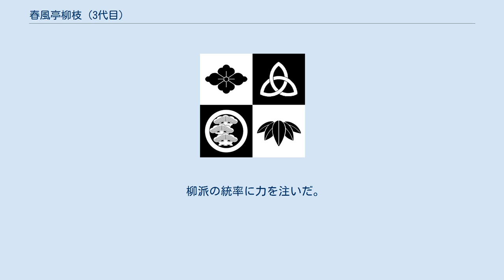春風亭柳枝 (3代目)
3代目 春風亭 柳枝（しゅんぷうてい りゅうし、嘉永5年9月23日（1852年11月4日） - 明治33年（1900年）11月14日）は、落語家。
本名：鈴木 文吉。
俗に当時の住まいと大酒飲みだったことから「蔵前の柳枝」「蔵前の大虎」。
 一時期妻は4代目都々逸坊扇歌（志沢たけ）。
 出身は東京、父は幼いころに亡くなっている。
1871年5月、後の柳亭燕枝の門下で燕花、明治5年ころに2代目柳亭燕寿となりその後1873年に真打で初代柳亭燕路となり1878年に3代目柳枝の看板を挙げた。
 長年柳派の頭取を務めた。
その後4代目麗々亭柳橋に譲ったがまもなく柳橋が没したので仕方なくまた頭取に戻ったその直後に自身も死去した。
 「大変まずかったという話です。」と6代目三遊亭圓生は『寄席育ち』の中で酷評しているが、講談の初代伊藤痴遊は『痴遊随筆』に「話は巧かったが、客受けはしなかった。自分も、身を泌みて、高座を勤めるようなことはせず、楽屋で酒を呑んで、そのまま帰ることもあった。」と記している。
 人望があり、師の燕枝が晩年弟子を取らなかったので、柳枝が全部引き受け多くの俊才を擁した。
 日清戦争の時期に、神田の寄席「白梅」で出演者が少なくて困っていたら、泥酔した柳枝が「柳枝が今日はするから、聞いてください。」と申し出、そのまま人情噺の『文七元結』をたっぷりと演じて客を感動させたが、当の柳枝はそのまま高座で寝てしまった。
痴遊は「平生は拙いが、今夜はどうして巧かったろう、というのが、聞いた人の皆いう所であった。・・・不思議の一つとして、当分のうちは其噂ばかりであった。」と記している。
 柳派の統率に力を注いだ。
 など 3代目柳家小さんは弟子ではなかったがよく可愛がり柳亭燕花の名を与えている。